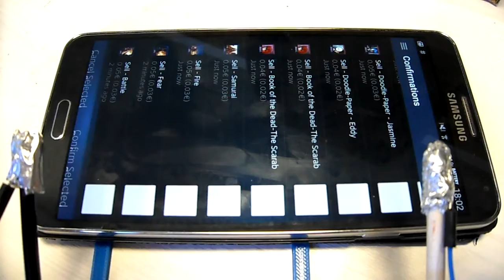My very own Valve Steam prototype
Valve had just updated the Steam Android app confirmation page the same time I finished this automated confirmer. Oh well.. I can still set this up to "Confirm all"